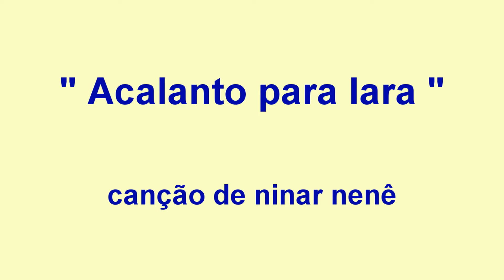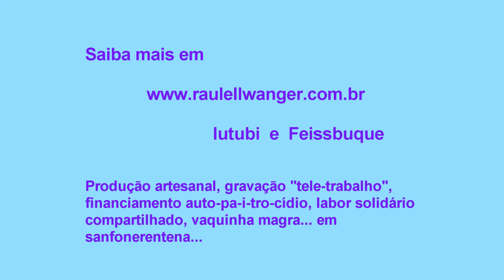Acalanto para Iara - canção de ninar de Paulinho do Pinho e Raul Ellwanger, artesanal, 1974.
Acalanto para Iara   -  delicada berceuse-canção de ninar de Paulinho do Pinho e Raul Ellwanger, em gravação artesanal com arranjo de Raul, composta em 1974 na Cidade Autonoma de Buenos Aires. Ainda inédita.